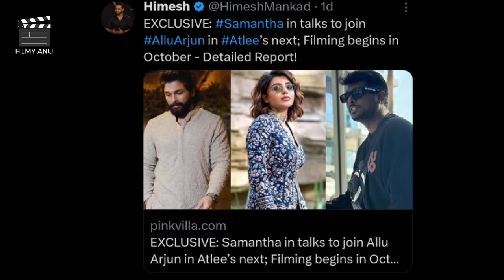Filmy Talks #330 :- Pushpa 2 Teaser😍, Allu Arjun & Atlee🧐, Toxic Cast😱, Maidaan Trailer 2🤩, SOTY 3🤔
Welcome To ' Filmy Anu '.

Also Search :-

Filmy Updates
Upcoming Movies
Filmy Talk
Bollywood News
Tollywood News
Filmi Talk
Bollywood Updates

Is Channel Per Hum Aap Ko  Bollywood, South Indian Movies, Hindi Dubbed, Web Series, Box Office Se Jodi  Woh Batein Batate Hain jo Aap Shayad Janna Chahte Hain...